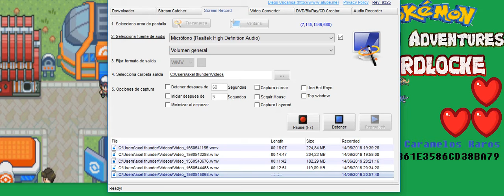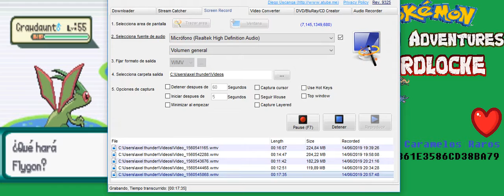💀💀ES LA TERCERA VEZ QUE ME PASA ESTO💀💀| Pokemon Hoenn Adventures Hardlocke #23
ALERTA DE SPOILER:
A ver el que no haya entendido el titulo del vídeo (es muy simple la verdad), es la tercera que me matan 2 Pokemon en un solo capitulo, lo que significa que perdí 2 vidas en 3 de los capítulos de la serie, flipante no?

Canales de mis amigos :3